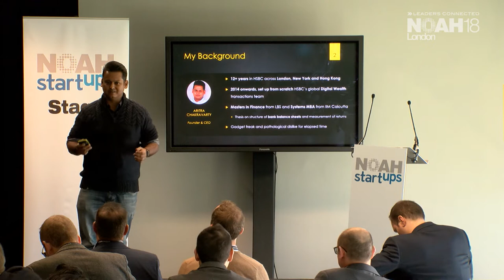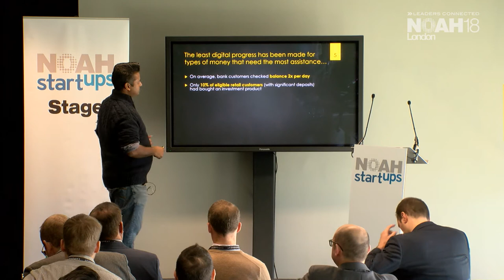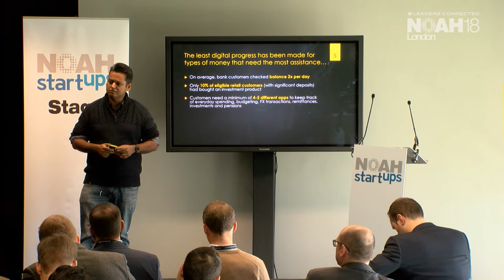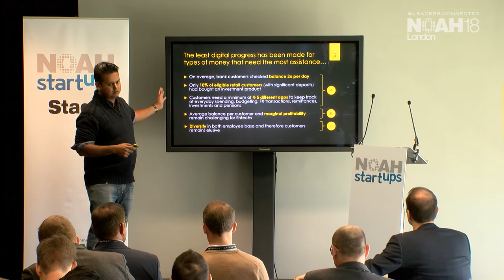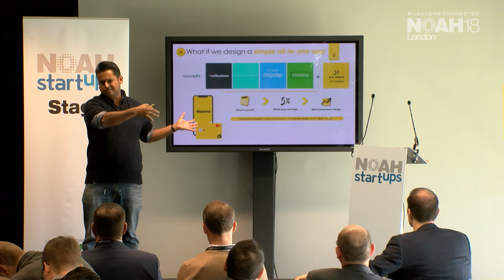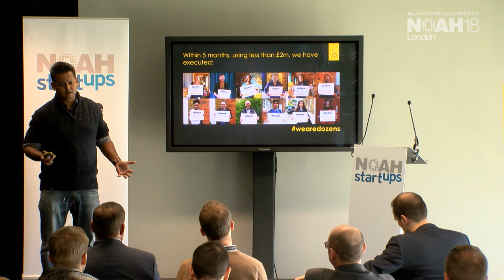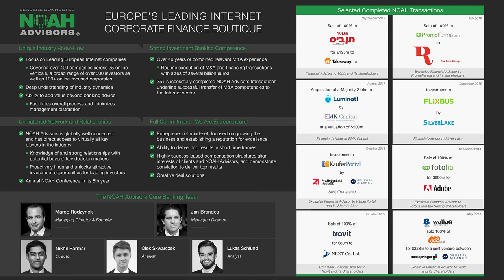Project Imagine / dozens - NOAH18 London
Company Pitch by Project Imagine / dozens at the NOAH Conference 2018 in London, Old Billingsgate 30-31 October 2018.